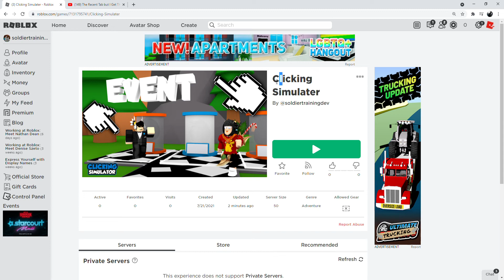play soldiertrainingdevs new game Clicking Simulater!